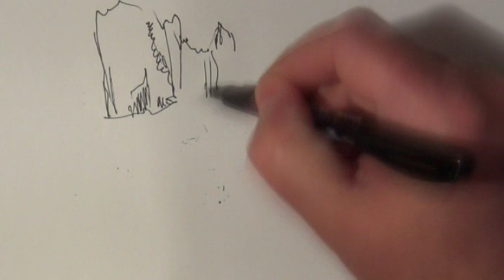рисуем "Домик Чехова", пастель,мастер класс,Андрей Кулагин.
0:38 сперва эскиз
1:31 начало работы с комментарием автора